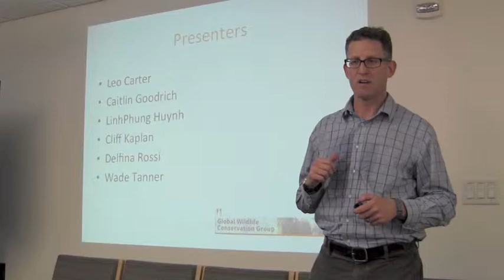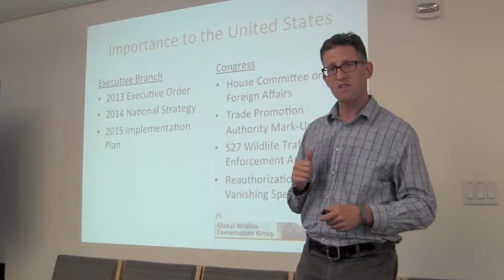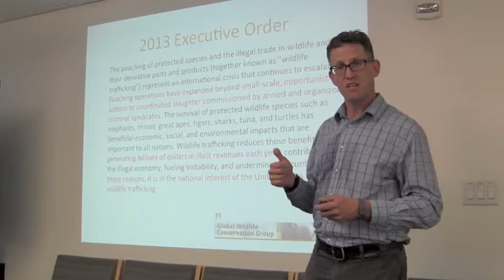Global Wildlife Conservation Presentation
This is the introduction to a presentation of 6 papers from a University of Texas year-long graduate course on global wildlife conservation. This short video presents an overview of the six papers that will follow that were based on fieldwork in Tanzania, China, and Washington, DC. Check out the accompanying blog for the course here. sites.utexas.edu/wildlife/